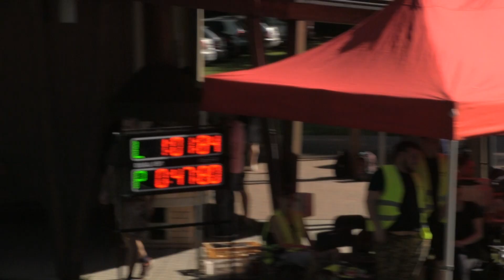Karpentná MH mini Nýdek 21 9 2024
13. kolo Hyundai MSL MH - Nýdek /okr. FM/ 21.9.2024